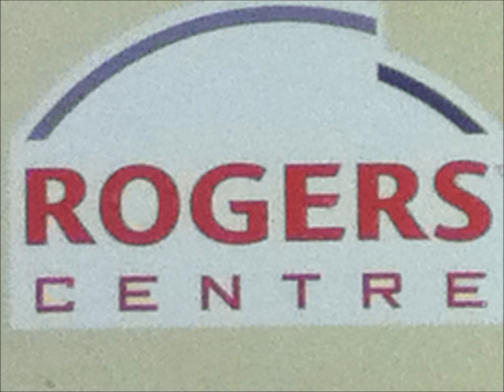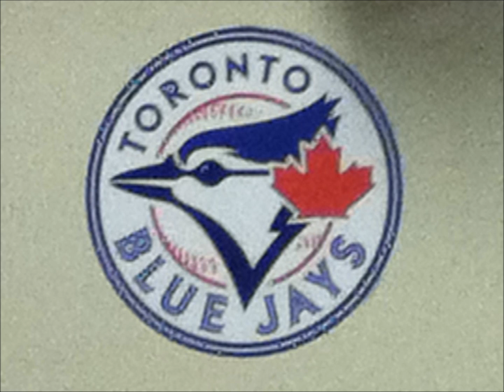Amateur Broadcasting - Jays vs Twins - Bottom of the 1st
My name is Ryan Vanveen. I am an amateur broadcaster hoping to gain experience and attract attention to my work and skills in the hopes of becoming a professional broadcaster.

This is my broadcast of my most recent sporting event: The final game of the 2012 MLB regular season for the Toronto Blue Jays at the Rogers Center (SkyDome) in Toronto, Ontario. The game took place on October 3, 2012 against the Minnesota Twins.

What you hear, accompanied by a few pictures taken at the game on my iPod, is my full audio broadcast, recorded on an RCA Digital Voice Recorder.

Side note: This was the final game in the 24-year career of Shortstop Omar Vizquel.